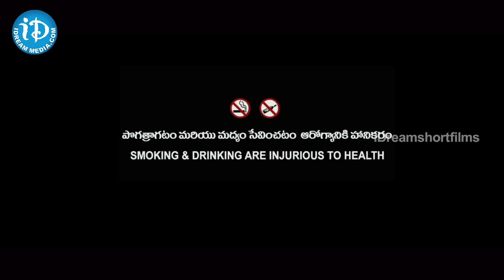Life Of Chaitanya Independent Film | Prashanth | Sonakshi | Dharma Rao Intenuka | iDream Short Films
Watch the latest Telugu Independent Film "Life Of Chaitanya" Directed By Dharma Rao Intenuka.

Cast : Prashanth, Sonakshi, Balu, Sandeep, Kondaiah, Prafulla Kumar Mahapatro, Surabhi Lakshmi Sai, Rajendra kothapally, Yelimela Nagaraj.

Art Director: RAJENDRA KOTHAPALLY
EDITOR: MANIMADDE NAGESH
PRODUCER :  KUDUPUDI SRINIVASA RAO.
STORY - SCREENPLAY - DIALOGUES - DOP - DIRECTION : DHARMA RAO INTENUKA